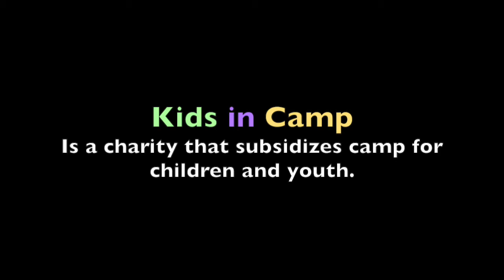Camp New Moon: Talent Show Entrants 2014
As we get closer to our PTMO #2 Talent Show we will be posting ONE minute camp videos previewing the talented campers who will be performing on Nov. 30th at the Glenn Gould Studio.

Here is our video – representing Camp New Moon